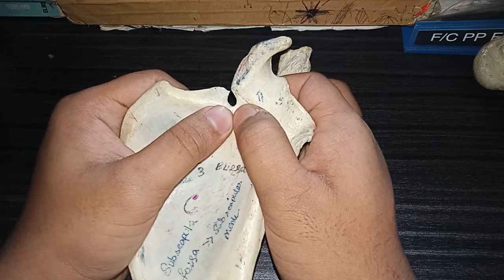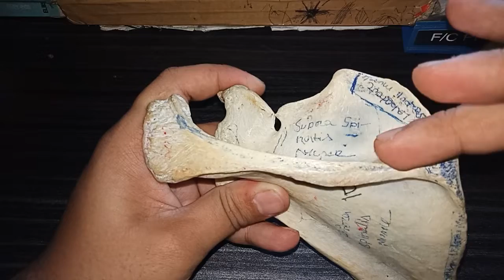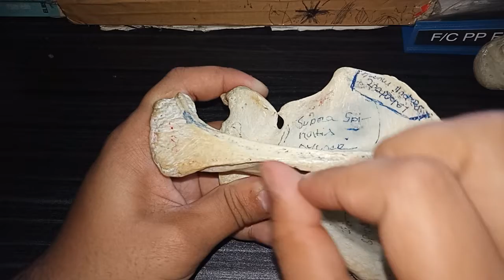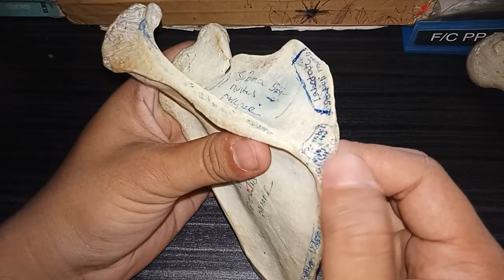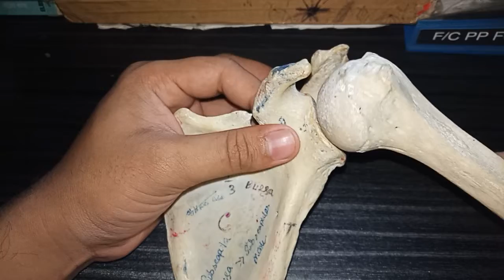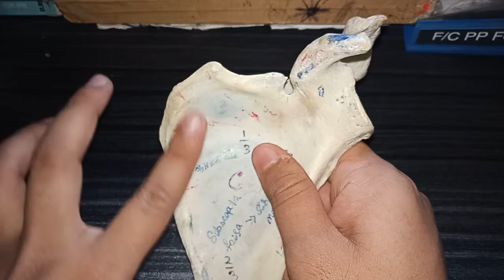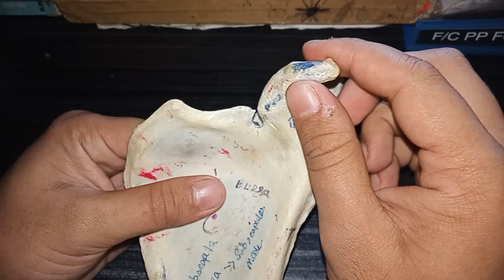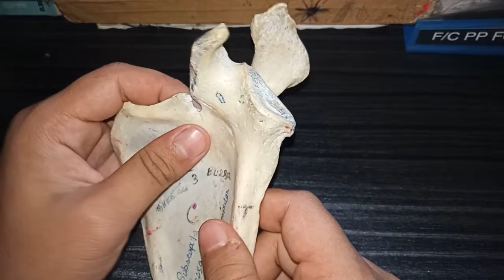Scapula bangla demo |scapula full demonstration|স্ক্যাপুলা বাংলা ডেমো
Glenoid cavity directed upward forward and laterally
Spine of scapula lies on the dorsal surface and directed backward and laterally
costal surface directed anteriorly and medially
Inferior angle directed downward
Gross feature
surface
process and border
muscle aattachment